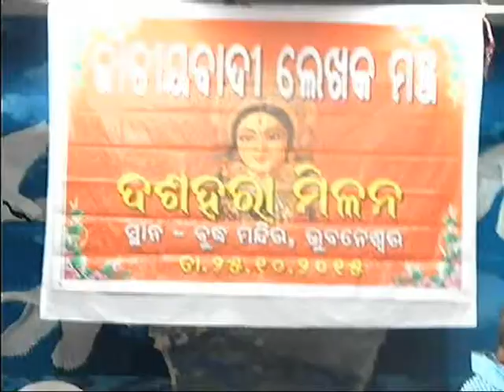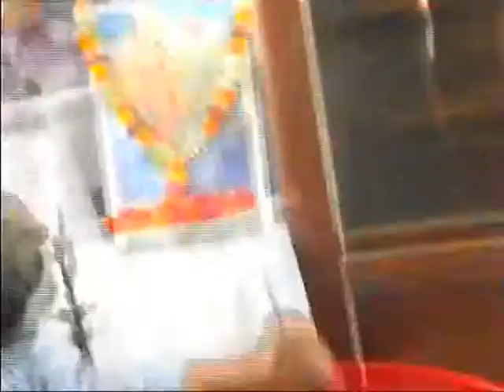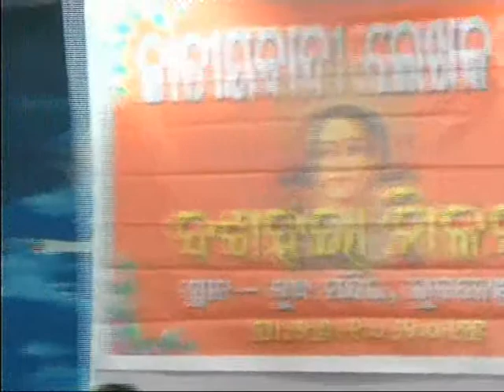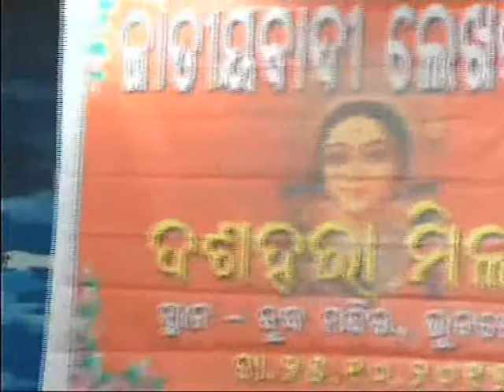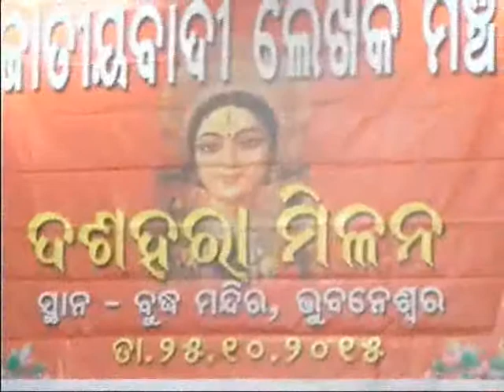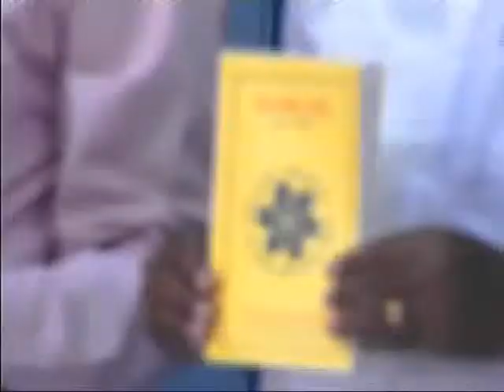A state level writers conference organise by Jatiyavadi Lekhaka Part-1